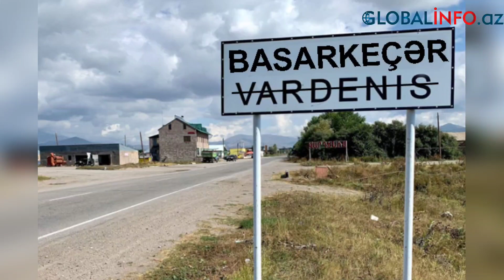Sərhəddə döyüşlər belə başladı - VİDEO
Saat 10:00-a olan məlumata əsasən Zod istiqamətində Ermənistan-Azərbaycan orduları arasında gərginlik azalmağa başlayıb.